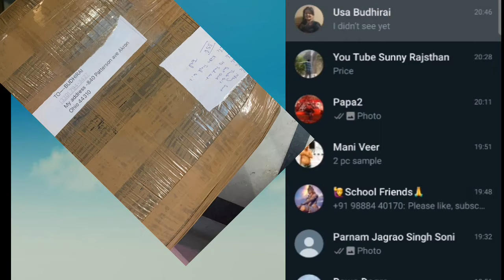SURPLUS IN LUDHIANA. Best prices ever✨👑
HELLO GUYS

ADDRESS-BADI HAIBOWAL NEAR PUNJAB NATIONAL BANK OPP NOVA BAKERY POST OFFICE STREET.

NITYA FASHION
3903.

TO MILTE  H AGLI VIDEO ME
TBH TK KE LIYE GOOD BYE 😀